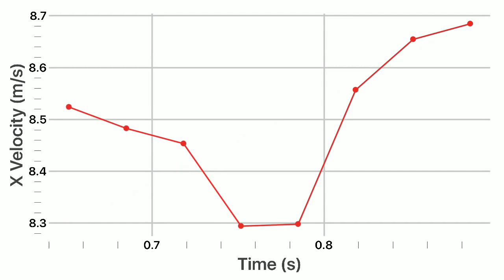Projectile motion: Fontbonne University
Two dimensional projectile motion and analysis done using video physics.